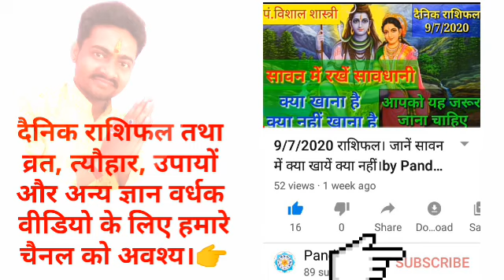3 August 2020 Rashifal। रक्षाबंधन पूजन कैसे करें।क्या है शुभ मुहूर्त।by Pandit Vishal Shastri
रक्षाबंधन स्पेशल।

कैसे करें रक्षाबंधन का पूजन और क्या है शुभ मुहूर्त जानिए इस वीडियो में पूर्ण विवरण।

🙏🙏राधे-राधे 🙏🙏